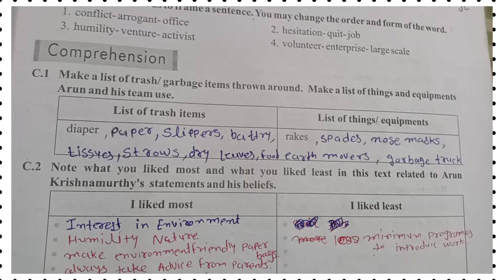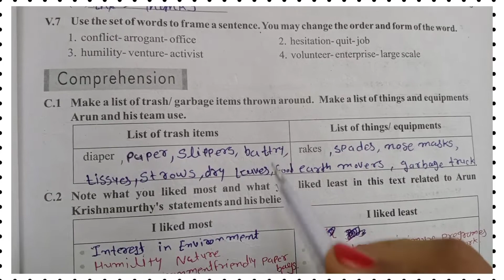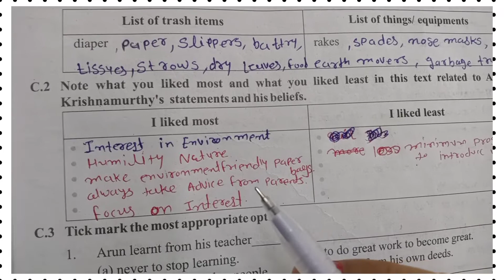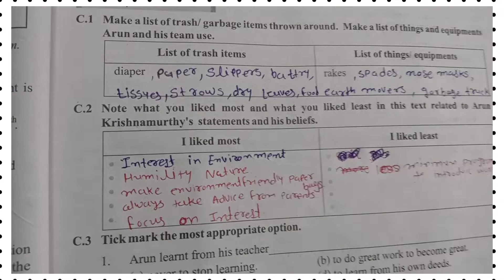STD 10 UNIT - AN INTERVIEW WITH ARUN KRISHNAMURTHY || GUJARATI MEDIUM ||COMPREHENSION C1-C2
Explorer here  More Videos of Dhoran 10 ENGLISH UNIT 3- AN INTERVIEW WITH ARUN KRISHNAMURTHY IN GUJARATI MEDIUM